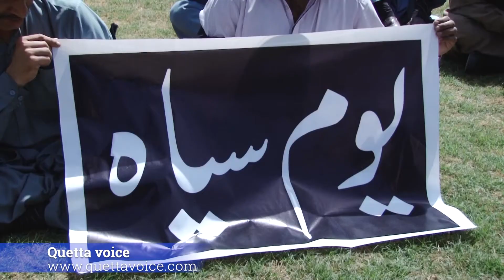Balochistan Assembly session hot words exchanged between HDP leader Qadir Nail and opposition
Hot words exchanged between QadirNail, a legislator from the Hazara Democratic Party (HDP) and opposition members AkhtarHussainLangove Sanaullah Baloch and others during the Balochistan Assembly session.
The opposition members lashed out at the the BalochistanGovernment for what they claim its failure to address the issues of masses